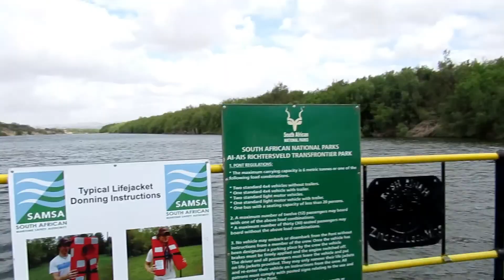A TRIP TO TATASBERG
After canoeing down the orange river with the Turners, we travelled into the Richtersveld National Park and stayed at the Tatasberg chalets.

After 15 litres of water spilling in our trailer on the bumpy ride, we had to make a plan with drinking water.

Watch the video to find out what happened on another crazy smartfam adventure!